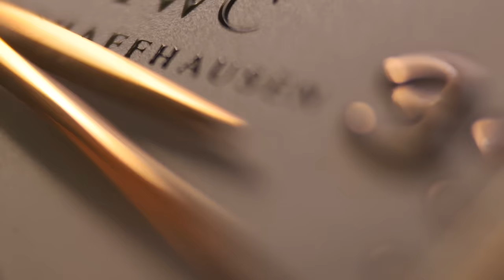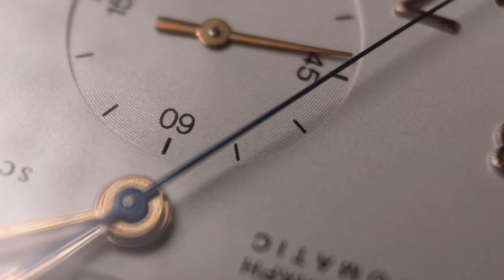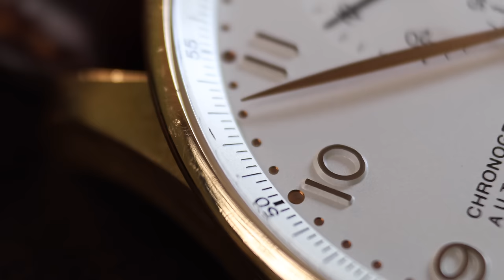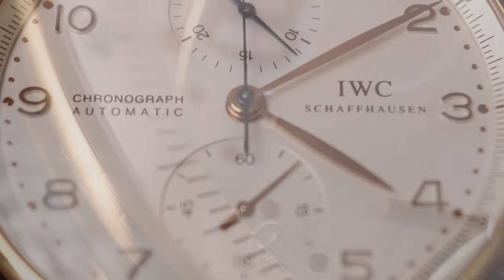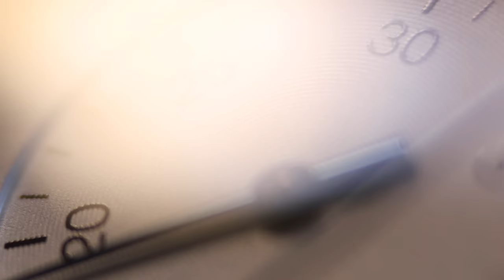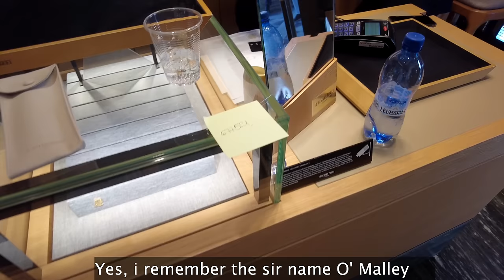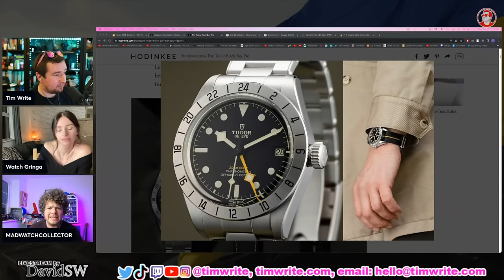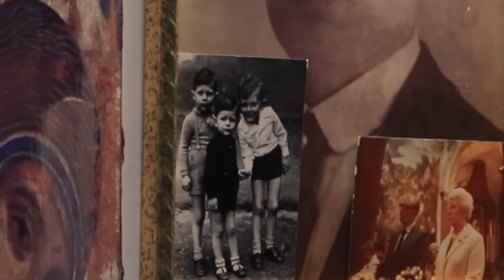IWC Portugieser & Visit to AP Boutique in Venice.